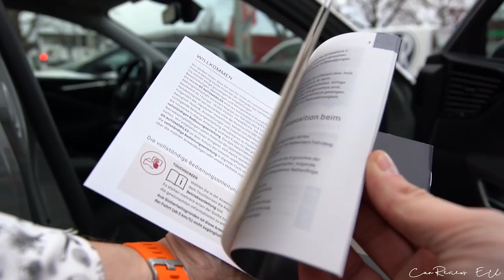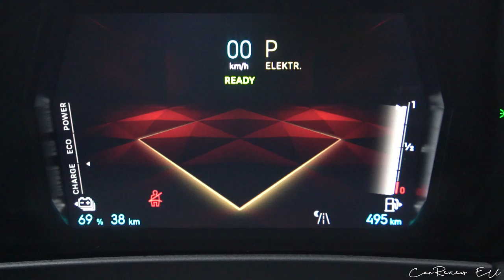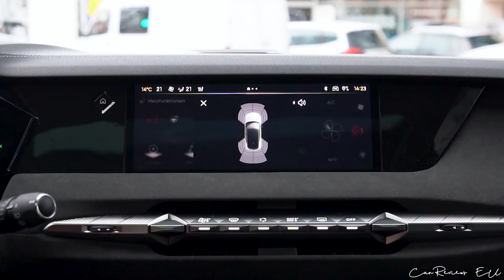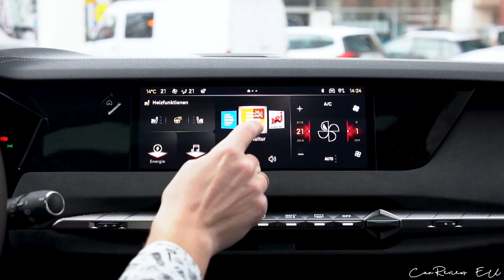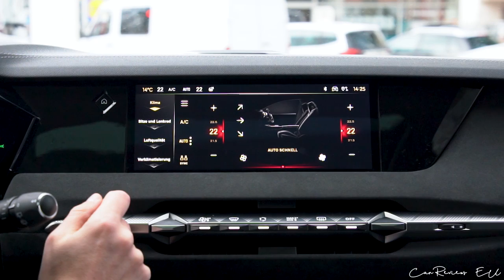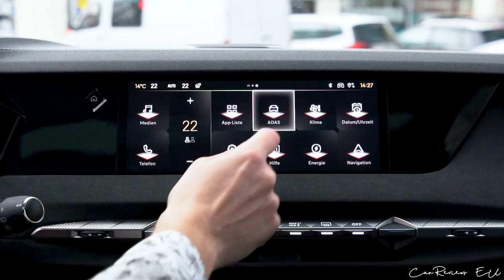2023 DS Automobiles DS4 E-Tense Performance Line+ (225 HP)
2023 DS Automobiles DS4 E-Tense Performance Line+ (225 HP) in Seiden Gray

Auto-Schneider Heilbronn
Urbanstr. 39-49 + 64
74074 Heilbronn

Verbrauch kombiniert (WLTP): 1,2 l/100 km
Verbrauch kombiniert (WLTP): 2. Antrieb: 14,6 kWh/100 km
CO2-Wert kombiniert (WLTP): 27 g/km
Reichweite WLTP (elektrisch): 60 km
Reichweite WLTP City (elektrisch): 65 km
Tankgröße: 40,0 l
Schadstoffklasse: Euro 6d-ISC-FCM (WLTP)
Kraftstoffart/Fuel: Benzin/Petrol + Strom/Electric power
Umweltplakette / Environmental badge: 4 (Grün/Green)
Effizienzklasse: A+
Reifen:
Rollwiderstand: C
Nasshaftung: A
Geräuschemission: A (69 dB)
Leistung / Power: 165 kW / 224 HP
Drehmoment / Torque: 360 Nm or 265 lb-ft
Antriebsart / Drivetrain: FWD
Getriebe / Transmission: 8 speed automatic
Hubraum / Engine capacity: 1598 ccm
Geschwindigkeit / Top Speed: 233 km/h or 145 mp/h
Beschleunigung / Acceleration: 7,7 s
Leergewicht / Curb Weight: 1653 kg / 3644 lbs
Power-Output ratio: 7,38 kg/hp
Länge / Lenght: 4400 mm
Breite / Width: 1830 mm
Höhe / Height: 1470 mm
Farbe / Color: Seiden Gray
Price: 49 880 €

Permissions beyond the scope of this license may be available